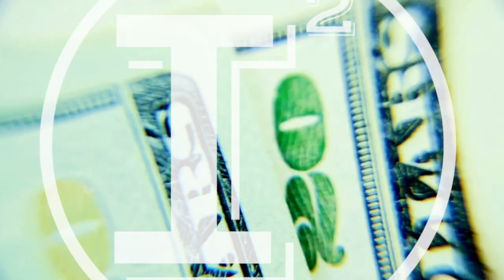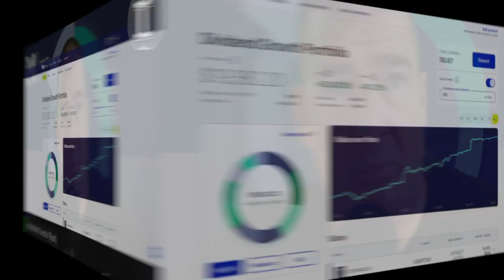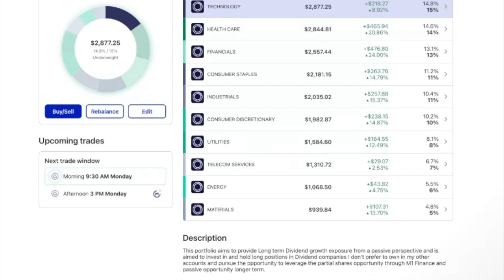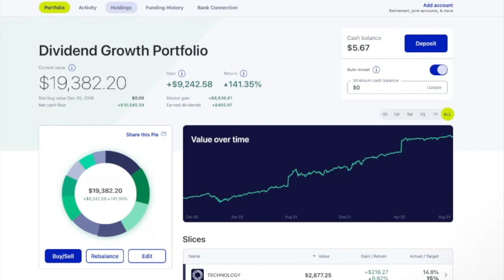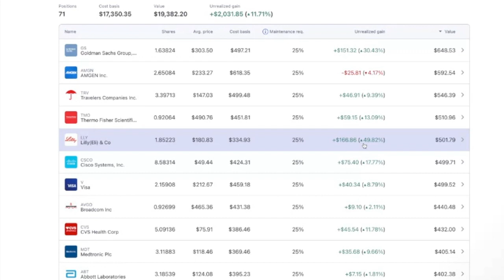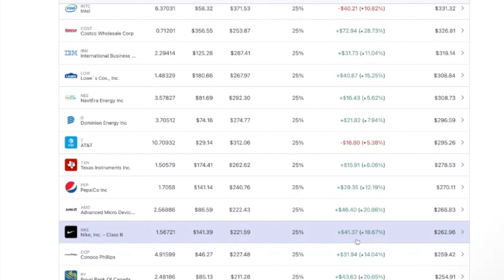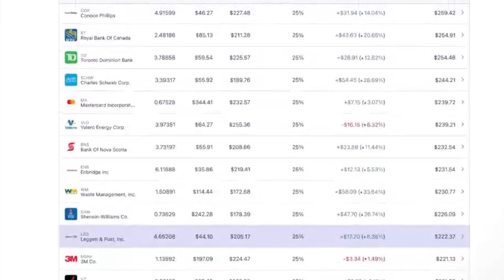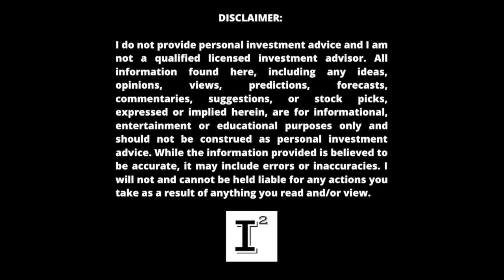How to Build a $20,000 Dollar Portfolio in Less than 2 Years! Wealth Building Opportunity With M1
I started this M1Finance portfolio on December 19, 2019 and it's approaching 20K. What's my secret to investing? What's my strategy? Can everyone experience the same level of success? This portfolio was built with a DividendGrowthStrategy to win over time. I share it with the greater social media audience to provide examples on what a $20,000 portfolio looks like and to share with investors the portfolio as a template to help investors get their start!

✅ INVESTOR TOOLS: 🛠